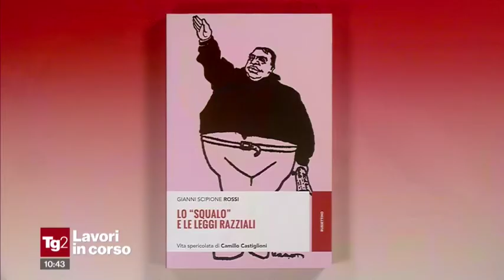Intervista a Gianni Scipione Rossi (Lo squalo e le leggi razziali, Rubbettino) - Tg2 Lavori in corso